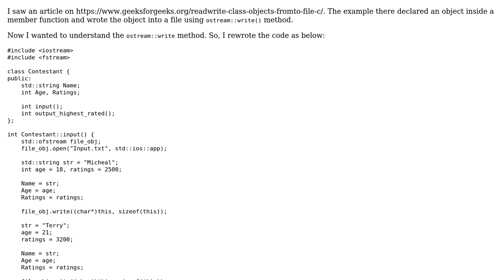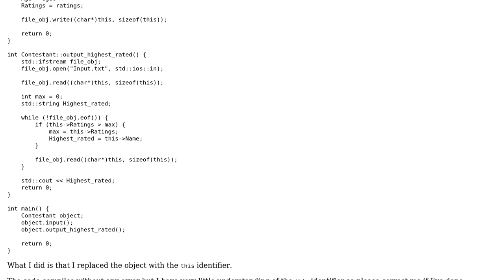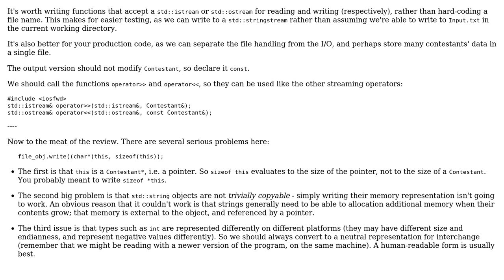Code Review: Writing an object to a file; Is this approach correct?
With thanks & praise to God, and with thanks to the many people who have made this project possible! | Content (except music & images) licensed under CC BY-SA | Music | Images & others | With thanks to user Toby Speight user Meraj al Maksud and the Stack Exchange Network Trademarks are property of their respective owners. You are responsible for your own actions.